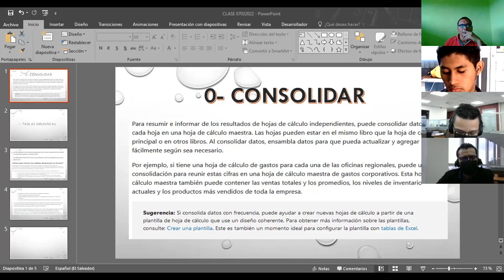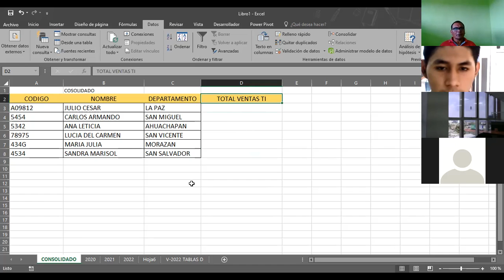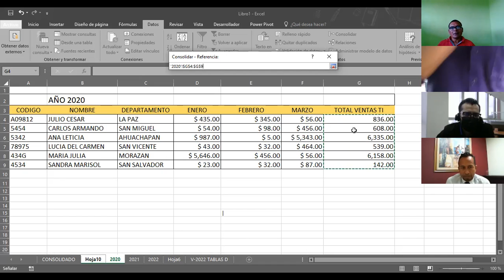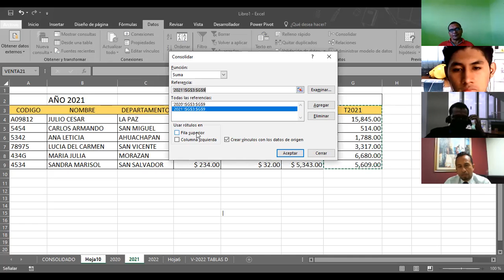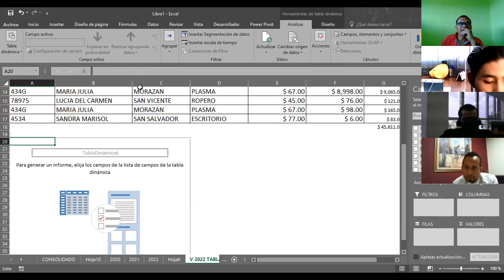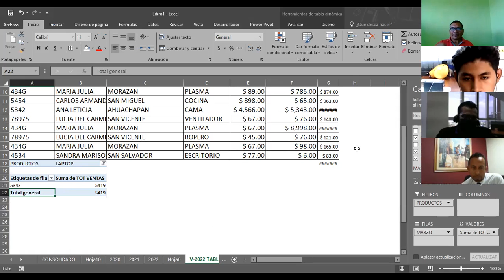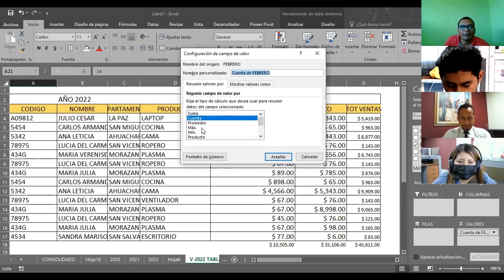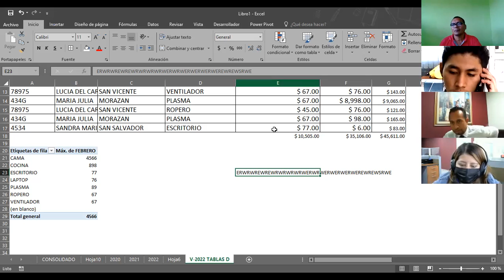Ingles Corporativo-EXCEL INTERMEDIO I TABLA DINAMICA